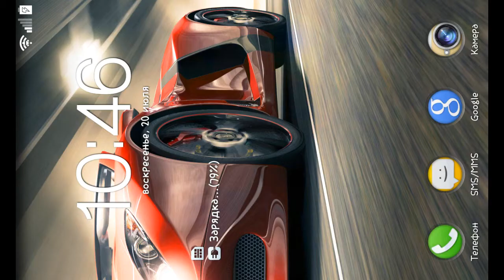CSR Racing Mersedes A 250 Sport VS Mini Cooper S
CSR Гонки Mersedes A 250 Sport VS Mini Cooper S

Race your dream car in the ultimate test: a drag race along deserted city streets. CSR Racing combines stunning, high-fidelity graphics with addictive gameplay and stunning multiplayer head-to-head competition to create a new type of racing experience.